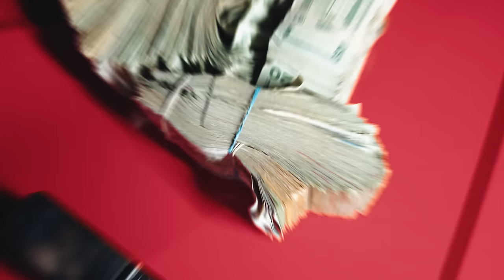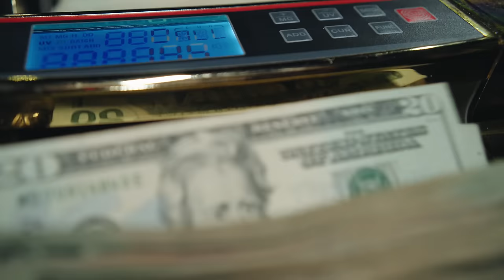paper trails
Cash Game Presents fish scales